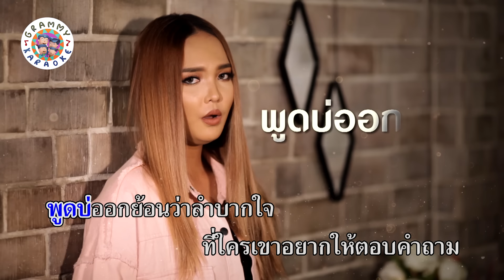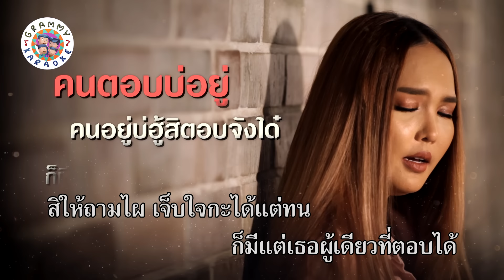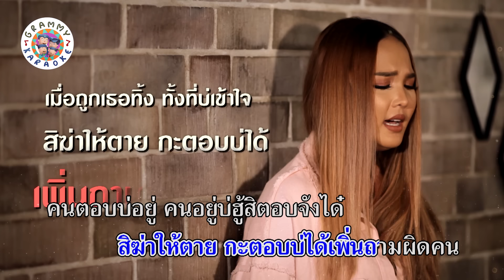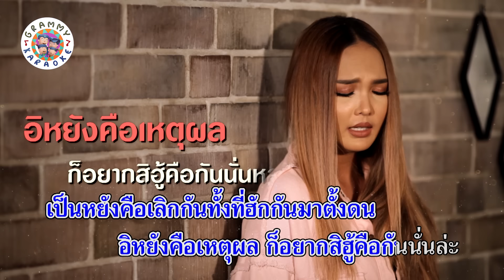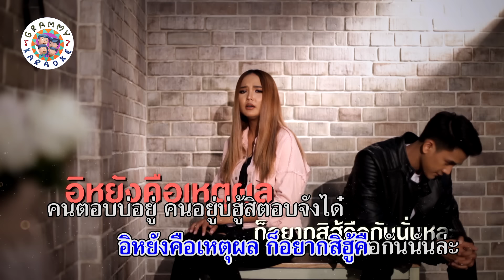คาราโอเกะ คนตอบบ่อยู่ - เอิ้นขวัญ วรัญญา [ Original Karaoke ]